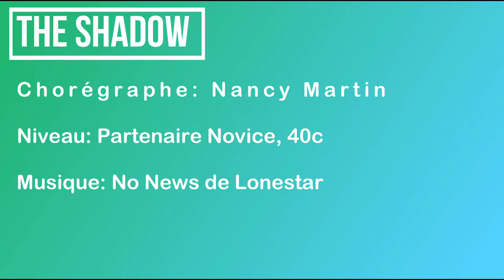THE SHADOW DEMO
DANSE: The Shadow
CHORÉGRAPHE: Nancy Martin
NIVEAU: Partenaire Novice 40c